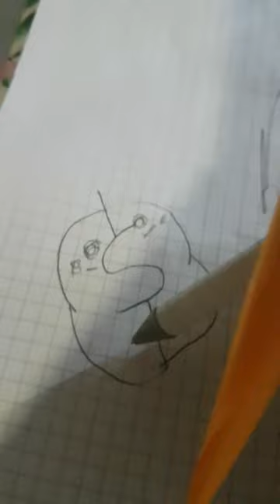pov:pick me kız müqemmel resim çiziyo (şarkı ne alaka diye sormayın dksk)helloyoutube